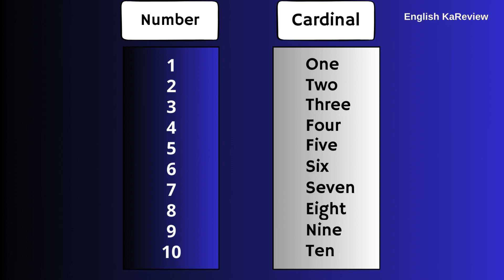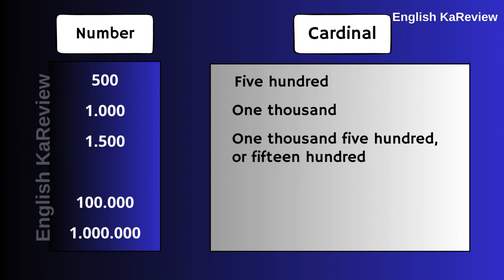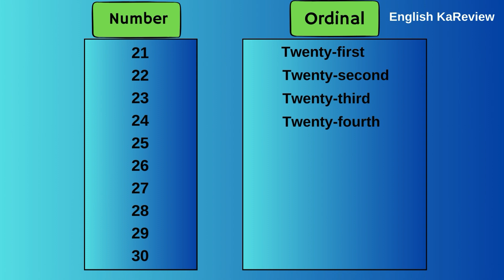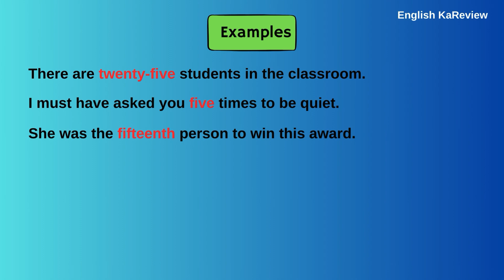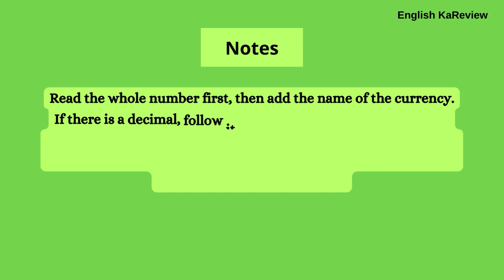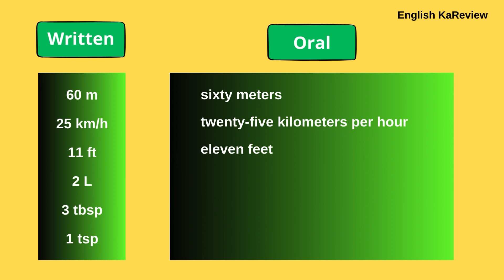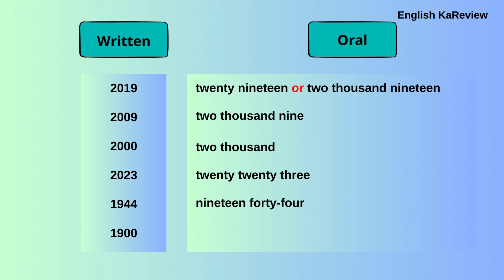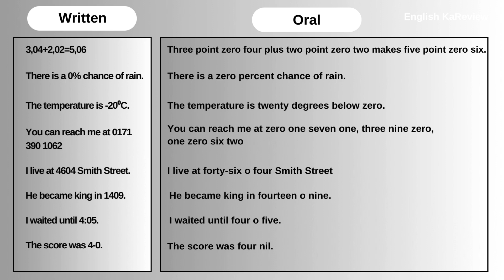Numbers in English (Cardinal, Ordinal, Decimal, Year, Percentage, and more)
In this video, we'll delve into the world of numbers in English. From understanding cardinal and ordinal numbers, reading years, percentages, to learning how to pronounce zero and interpret monetary values.
Watch until the end of the video. Let's sharpen our English language skills together in this area!

(Deskripsi Indonesia)
Dalam video ini, kita akan menjelajahi dunia angka dalam bahasa Inggris. Mulai dari memahami angka kardinal dan ordinal, membaca tahun, persentase, hingga cara menyebutkan angka nol dan nilai uang.